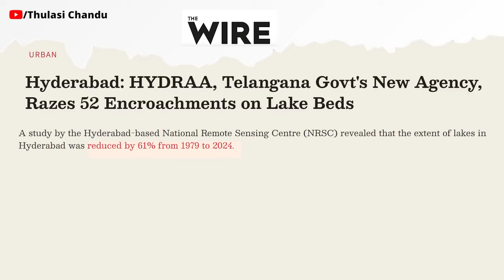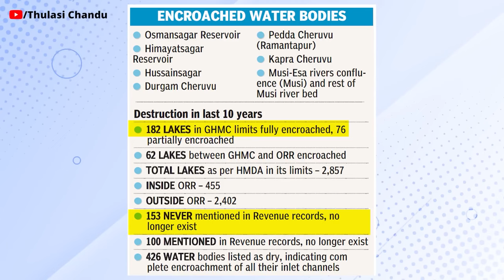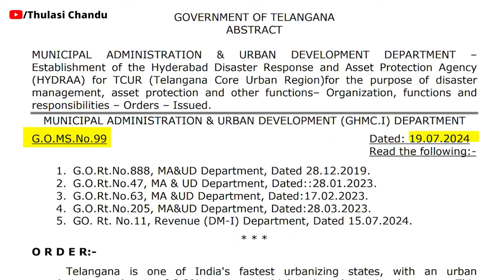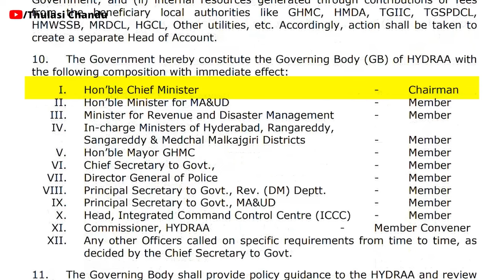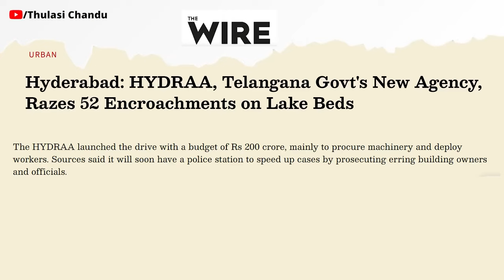EXPLAINED: Why HYDRA needed? || Thulasi Chandu Clips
ఇది పూర్తి వీడియో కాదు. Thulasi Chandu మెయిన్ ఛానెల్లో ఉండే వీడియోలోని కొంత భాగం ఈ క్లిప్స్ ఛానల్లో అప్లోడ్ చేయడం జరిగింది. పూర్తి వీడియో కోసం క్రింది లింక్ను క్లిక్ చేసి మెయిన్ ఛానెల్లో పూర్తి వీడియో చూడండి.